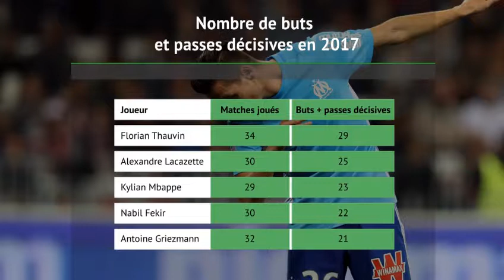OM - Le renouveau de Florian Thauvin à Marseille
LIKER, SHARE & SUBSCRIBES ;)))

FOOT/LIGUE 1 - Longtemps critiqué pour son incapacité à enchainer les matchs de bonne facture, Florian Thauvin semble arriver à maturité cette saison, devenant même le nouvel homme fort des Phocéens.